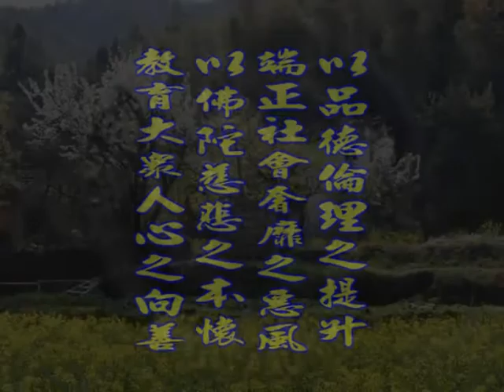深入經藏 般若系列一 般若波羅蜜多心經 印可法師 主講 光碟7-5 財團法人嚴淨菩提教育基金會 製作發行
護持銀行帳戶:
銀行代號: 006
戶名: 財團法人嚴淨菩提教育基金會
帳號: 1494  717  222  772

地址︰基隆市七堵區南興路148號

300新竹市北區北大路346號13F之1